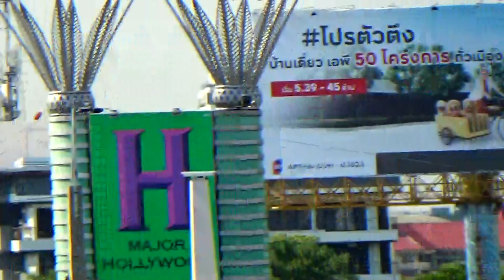รถไฟฟ้าสายสีชมพู เข้าโค้งสวยๆที่สถานีรถไฟฟ้าแคราย Khae Lai Station For Pink line skytrain